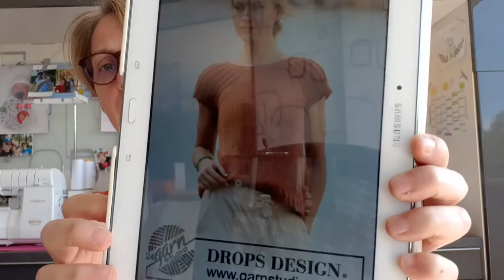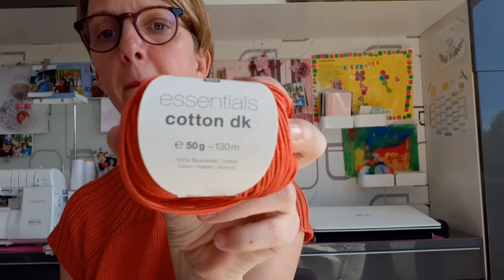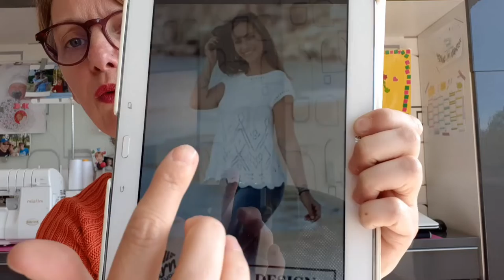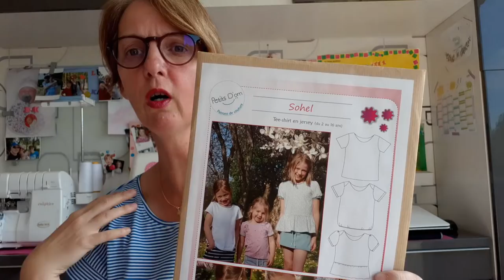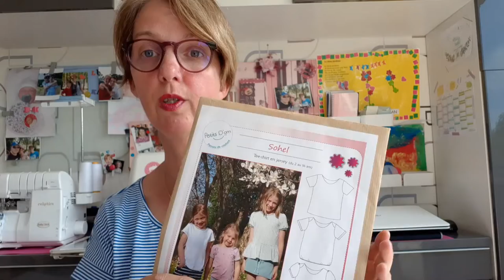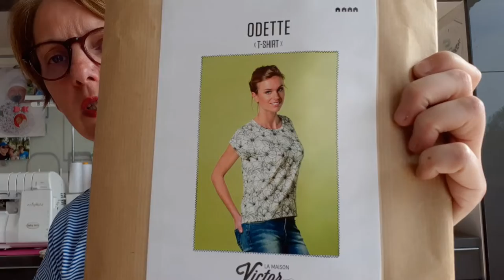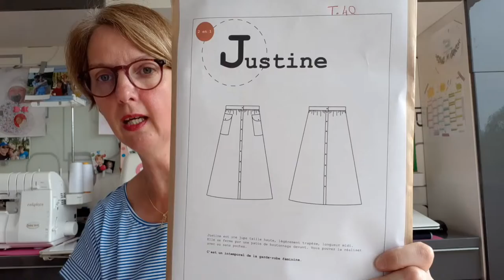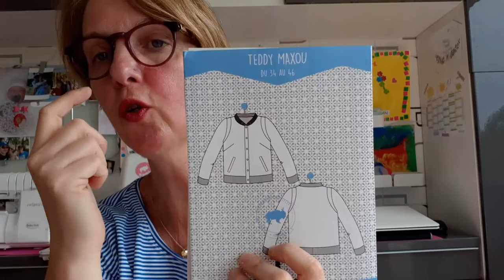KATIASTROPHE PODCAST N°10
Podcast de loisirs créatifs